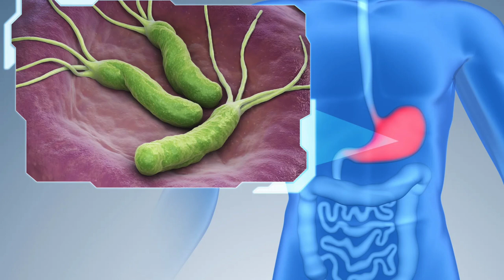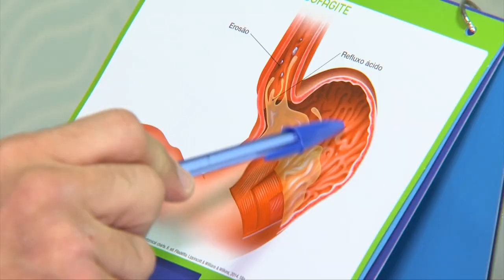Bactéria H. Pylori acomete mais da metade da população mundial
A infecção pelo H. Pylori acomete mais da metade da população mundial. No Brasil, a bactéria é responsável por mais de 60% dos casos de câncer de estômago. Veja mais detalhes na reportagem de Filipe Leal, Roniel Matos e Josimar Soares, da TV Assembleia.